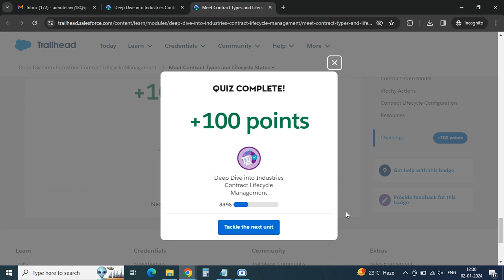Meet Contract Types and Lifecycle States | Deep Dive into Industries Contract Lifecycle Management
Welcome to Manoj Tech Solution! 🚀 Dive into the dynamic world of contract management in Salesforce with our latest tutorial, "Meet Contract Types and Lifecycle States - Deep Dive into Industries Contract Lifecycle Management in Trailhead Salesforce." In this comprehensive session, we explore the intricacies of contract types and lifecycle states, offering insights into optimizing your contract management processes. Whether you're a Salesforce administrator, industry professional, or enthusiast, join us for a deep dive into Industries Contract Lifecycle Management within the Salesforce framework.

📑🔄 Key Topics Covered:

Understanding Contract Types
Exploring Contract Lifecycle States
Trailhead Salesforce Insights
Real-world Applications of Contract Management
Pro Tips for Efficient Lifecycle Optimization
🎓 What You'll Learn:
Meet different contract types, understand contract lifecycle states in Industries Contract Lifecycle Management in Salesforce, gain valuable Trailhead Salesforce insights, explore real-world applications of contract management, and receive pro tips for optimizing your contract lifecycle.

Ideal for Salesforce administrators, professionals using Salesforce Industries, and individuals eager to enhance their contract management skills within the Salesforce ecosystem.

👍 Connect with Manoj Tech Solution:

Engage with our community in the comments section